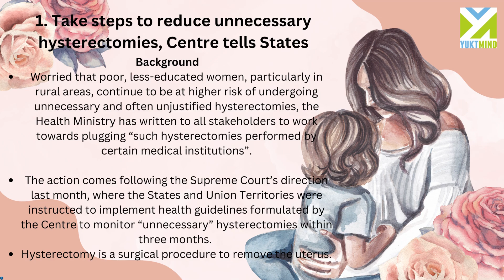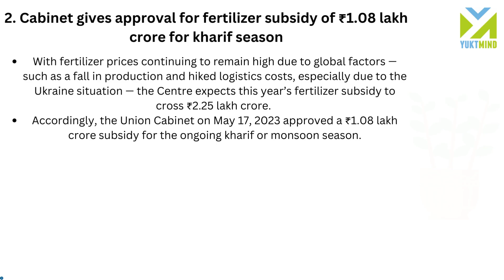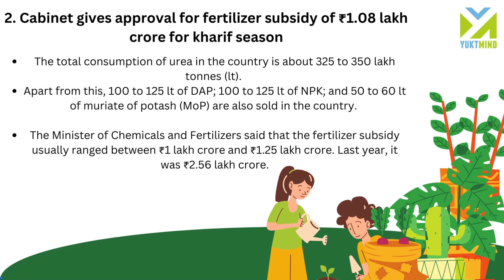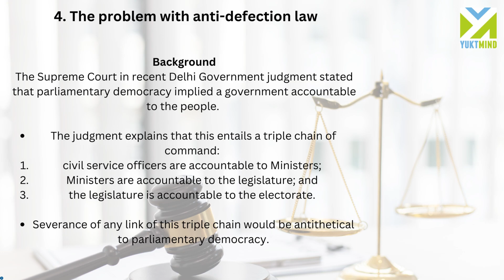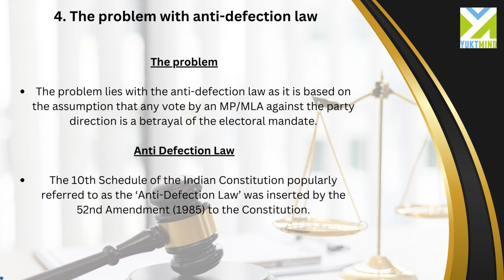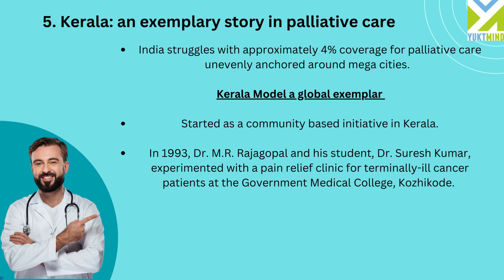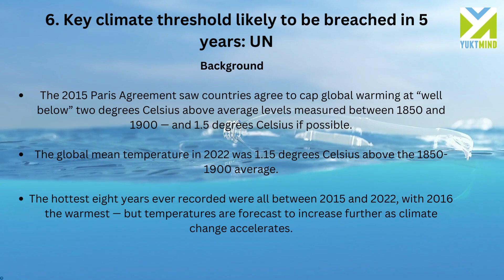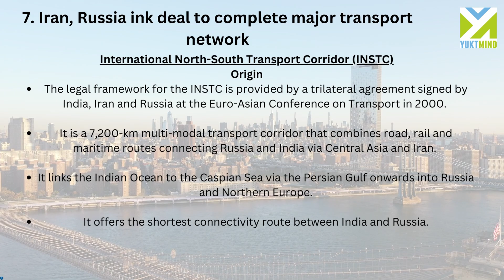YuktMind’s UPSC Daily Current Affairs – 10 Mins & Newspaper done. Hindu Analysis– May 18, 2023!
YuktMind has launched UPSC Daily Newspaper Current Affairs initiative wherein we will be covering important articles/news of the Hindu daily. Preparing current affairs can’t be one day affair and it needs consistent reading so that you can easily recollect it during Prelims and also write unique points in your Mains Answers. This series will help you in saving lot of time and efforts as you can cover the daily newspaper in just 10 mins and will help you in quick revision of current affairs. The pdf file of these slides/notes can be downloaded from tab resources (then-Daily Current Affairs tab) on our or from our Telegram Channel For more guidance on UPSC CSE Prelims and daily dose of Prelims MCQs you can visit

Credits:
We are not the owner or publisher of The Hindu.
Please Get your subscription of The Hindu Newspaper from The Hindu official
the hindu
editorial analysis
upsc syllabus
upsc strategy
Prelims strategy